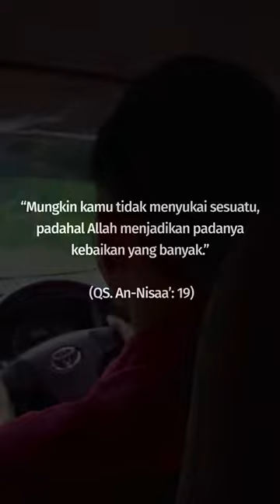Istri Gula Batu